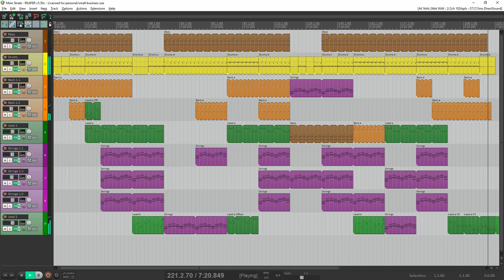Main Street - Pop Dance Synth Music made with Reaper and SynthMaster One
Main Street. Finished this lively tune today. All made with standard patches from SynthMaster One, except track the drums made with Arturia Spark Roland TR-707.

My other uploads include over 100 original synth compositions plus demo songs on some of the below equipment; several items bought off Reverb - Check it out and get 5 free VST Synths;